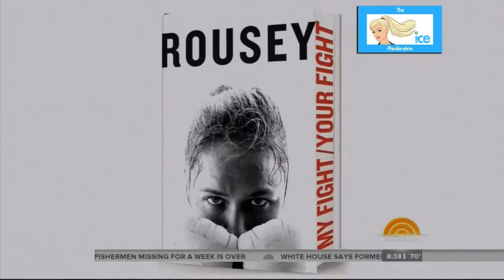Ronda Rousey Today Show Interview | LIVE 8 1 15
RONDA JEAN ROUSEY (AGE 28) - LOS ANGELES, CALIFORNIA, UNITED STATES - MMA FIGHTER Original Airdate: Saturday August 1, 2015 (ICE-TV) .

The first female fighter of the UFC is making headlines like it is her job. Rousey appeared on Jim Rome's show and they discussed the topic of preparation, .

Ronda talks about her signature elbow hold and reacts to Eminem's new song about her.

UFC Countdown takes you inside the training camps and lives of the stars of UFC 190. Undefeated women's bantamweight champion Ronda Rousey readily .